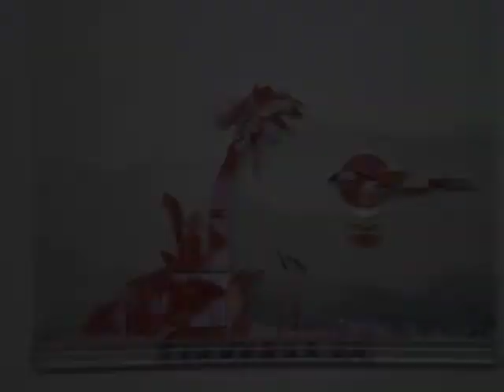John Dingler's Art: Plastic Landscapes v3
I made the six compositions from parts, most of them plastic, left over from the five foot "Consumer" project. Because they are derived from another project, I consider them to be derivatives but having the same artistic status.

The titles include, Tall Palm, he first one in the series, Sun Eccho because the setting sun gives off echoes of its shape and reflected in the clouds, Round Palm because its top is phallic, Stumpy Palm because the otherwise fully-developed palm has a short trunk, Snail Clouds because the remnants that I used to make the clouds either looked like crawling snails or because I cut them out into the shape of snails, and, the last one in the series, Warrior.

Warrior is the sixth and last in the series, It had an awkward start. I happened to throw a handful of plastic remnants onto a window ledge into a loose clump, and there it rested for months. One day I began to prop up the clump and, as the parts shifted in my fingers, they took on the appearance of a human figure. "Hmm." I thought. "Oh no, not another artistic decision that I need to confront." I had other things in the area of personal maintenance to do like wash clothes, so I hurriedly stood it up, and, luckily, it stayed there, that way, for a few more months. During the course of working in the studio, I continues to give it visual attention, looking it, wondering what to do with it. "Would it stylistically and content-wise fit into Plastic Landscape series?" I did not know and was puzzled.

On a visit to the studio, a fellow artist nudged it. "Hey, what's this?" I thought, "Oh my. She messed up the composition just as I was beginning to figure it out," but I just said, "It's stuff for art." Later, still reluctant to elaborate on it -- it needed lots of work to make it do something -- I decided to put it on a piece of plex like I did with the other five "Plastic Landscapes."

After finishing it, I made a customized storage box and stored it inside -- along with the other "Plastic "Landscapes" -- should my unstable life style force me to transport the works of art quickly and safely. I made the storage box from cardboard that I salvaged from the local Vespa store, now closed because of Bush's weak economy that led to the weak Bush dollar